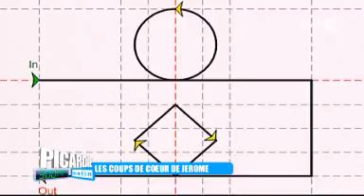France 3 Picardie Ludovic et son cerf volant acrobatique dans l'émission Picardie Matin